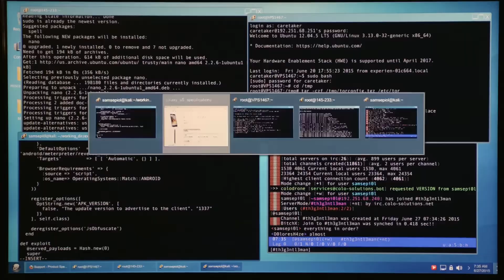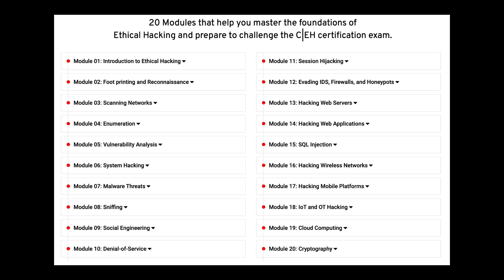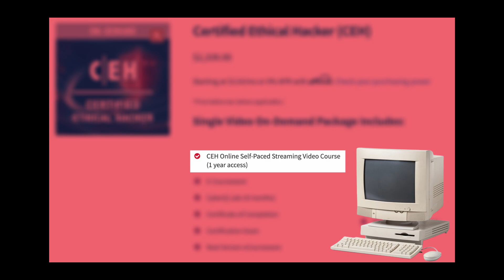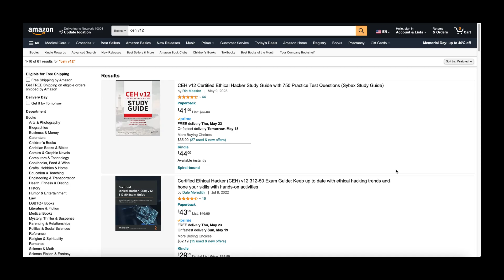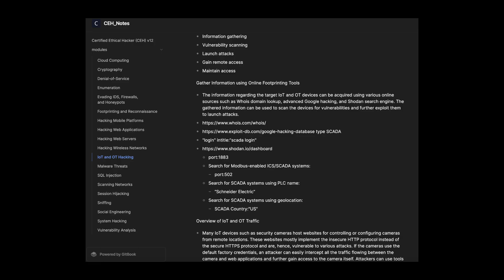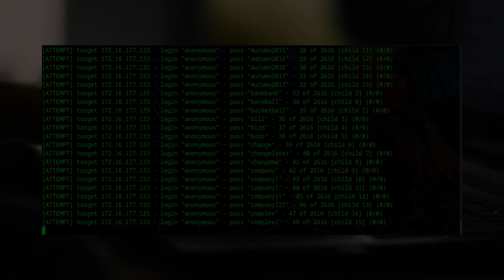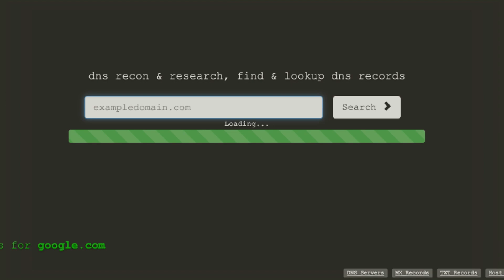Is CEH still relevant in 2024?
Is CEH still worth it?

This is the question we will answer in this video. I will also give you tips on how I approached and pass CEH practical within 2 weeks.

// Chapters

0:00 - Intro
0:36 - What is CEH?
0:52 - Exam types
1:27 - Exam environment
1:42 - Course outline
2:08 - Training options and exam cost
3:33 - How did I trained for 2 weeks?
4:37 - Time to hack (SPECIAL segment to celebrate 1k SUBS!)
6:15 - Final tips
6:46 - Do I recommend CEH?

// Links